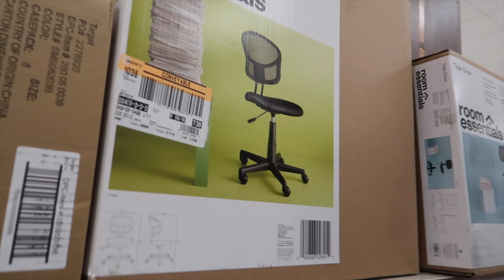My LAST DAY of High School. IT’S OVER!!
In this video I finish high school, and then go surprise my friends in Miami!! Enjoy.

SNAPCHAT: @BOOM .. yes, boom is my username